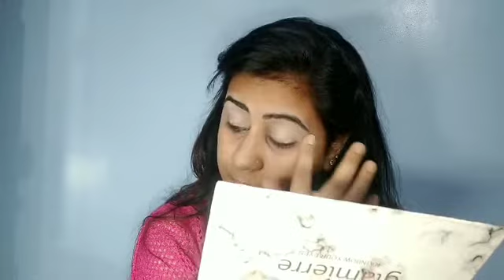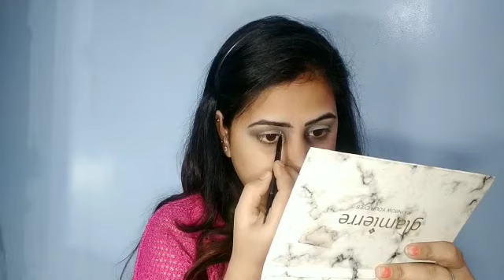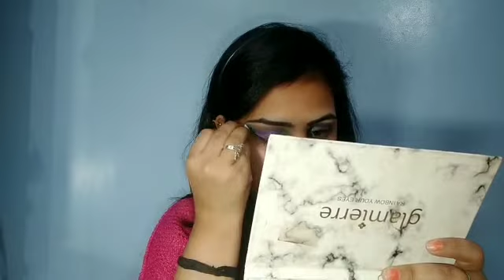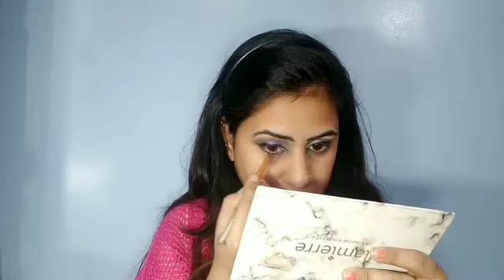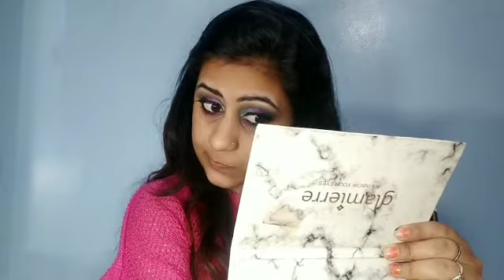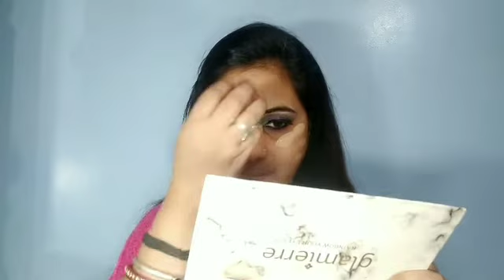Green and blue eyeshadow step by step and face makeup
Very simple makeup